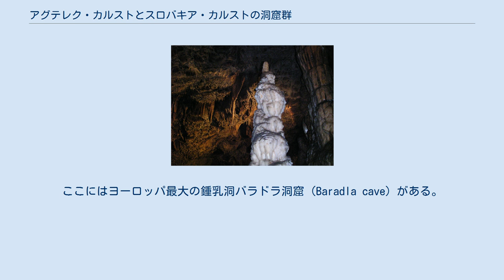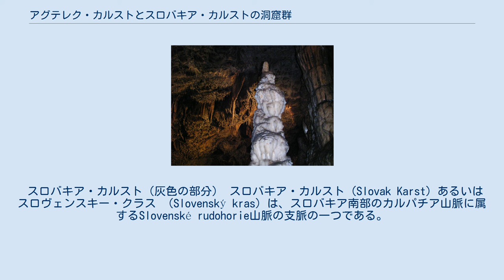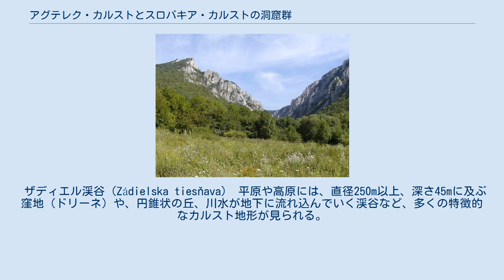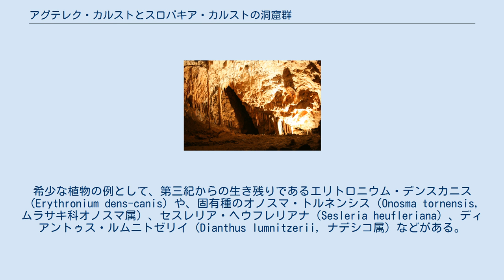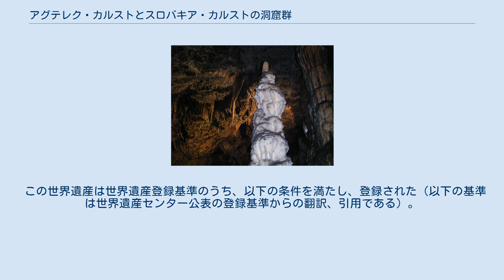アグテレク・カルストとスロバキア・カルストの洞窟群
ボルショド・アバウーイ・ゼンプレーン県
アグテレク・カルストとスロバキア・カルストの洞窟群（アグテレク・カルストとスロバキア・カルストのどうくつぐん）は、ハンガリーとスロバキアが共有する世界遺産である。
それらは国境付近に広がるカルスト地形と700以上の鍾乳洞群で、一部は国境を超えてつながっている。
　 ハンガリー北部のアグテレク地方（オックテレック地方）に広がるカルスト（アグテレク・カルスト）景観は、アグテレク国立公園として保護されている。
この国立公園は1985年に設定されたもので、面積は198.92 km2 である。
ここにはヨーロッパ最大の鍾乳洞バラドラ洞窟（Baradla cave）がある。
全長26kmのうち、8kmはスロバキア国内にあり、ドミツァ洞窟と呼ばれている。
 バラドラ洞窟 バラドラ洞窟は複雑に入り組んでおり、その形状に合わせて様々な異名が付けられている。
中でも「コンサートの広間」は、夏に実際にオペラやオーケストラの演奏会が開催される。
これは、鍾乳洞の音響効果が音楽鑑賞に効果的なためである。
 スロバキア・カルスト（灰色の部分） スロバキア・カルスト（Slovak Karst）あるいはスロヴェンスキー・クラス （Slovenský kras）は、スロバキア南部のカルパチア山脈に属するSlovenské rudohorie山脈の支脈の一つである。
この地域には、カルスト地形を示す平原や高原が無数にみられる。
1973年以降、スロヴェンスキー・クラス景観保護地域となっていたが、2002年3月1日をもって、国立公園になった。
この一帯はユネスコの生物圏保護区にも指定され、アグテレク・カルストとともに世界遺産に登録されている。
 最高峰はJelení vrchで、標高は947mである。
主要な川は、Sajó, Štítnik, Turňaである。
スロバキア・カルストは北温帯の温和な気候帯に属し、四季がはっきりした大陸性の気候である。
地質は、中生代の石灰岩やドロマイト（白雲岩）の地層が広がり、それらの下に難透性の砂岩、石灰岩、スレート（粘板岩）の地層がある。
平原はオークやシデの森林に、丘はオーク林に、カルストの窪地はトウヒ林に、それぞれ覆われている。
北部には、ブナ林もある。
 ザディエル渓谷（Zádielska tiesňava） 平原や高原には、直径250m以上、深さ45mに及ぶ窪地（ドリーネ）や、円錐状の丘、川水が地下に流れ込んでいく渓谷など、多くの特徴的なカルスト地形が見られる。
また、深さ100m以上の垂直な縦穴が数多く知られている。
いくつかには、「悪魔の穴」（Čertova diera,深さ186m）、「小さな鉄の淵」（Malá železná priepasť,深さ142m）、「イノシシの淵」（Diviačia priepasť,深さ122m）などといった異名が付けられている。
 この地域は鍾乳洞がたくさんあることでもよく知られている。
ハンガリーのバラドラ洞窟とつながっている、ヨーロッパ最大の鍾乳洞のドミツァ洞窟に加えて、Ochtinská Aragonite Cave (Ochtinská aragonitová jaskyňa), Gombasek Cave (Gombasecká jaskyňa), Jasovská Cave (Jasovská jaskyňa)などが一般に公開されている。
それ以外で特筆すべき洞窟としては、Krásnohorská Cave (Krásnohorská jaskyňa) と Hrušovská Cave (Hrušovská jaskyňa)がある。
 この地域にはカルスト湖もある。
最大のものはJašteričie jazero（「トカゲの湖」の意）である。
 スロバキア・カルストは生物圏保護区に指定されているとおり、動植物にも見るべきものがある。
希少な植物の例として、第三紀からの生き残りであるエリトロニウム・デンスカニス（Erythronium dens-canis）や、固有種のオノスマ・トルネンシス（Onosma tornensis, ムラサキ科オノスマ属）、セスレリア・ヘウフレリアナ（Sesleria heufleriana）、ディアントゥス・ルムニト...